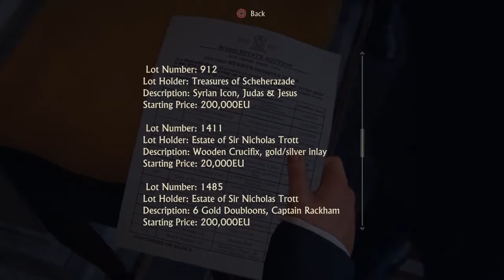Uncharted 4 | Episode 3: Drake... James Drake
Mission Impossible mixed with Indiana Jones? I really can't ask for a better, more exciting experience!